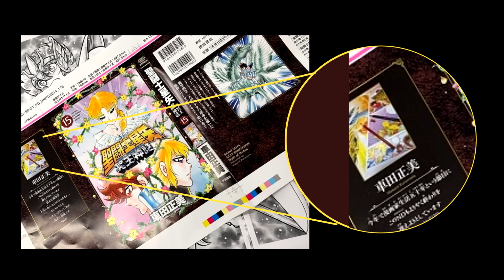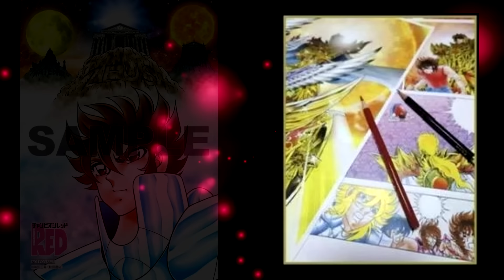Saga de Zeus: Primeras Imágenes!! Los Guerreros de Apolo Aparecen - Caballeros Zodiaco /Saint Seiya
Primera Imagenes de la Saga de ZeusEl día de hoy tenemos un video de saint seiya, los caballeros del zodiaco,en el que hablaremos de los caballeros que vistieron la cloth de pegaso a través de las generaciones, sobre su poder, secretos y todo lo que se conoce de este legendario guerrero...